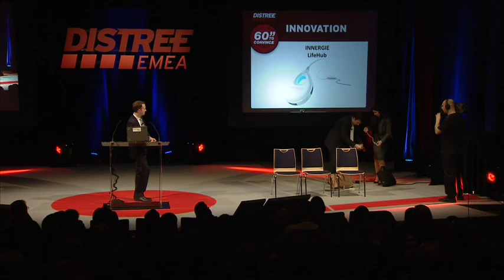EMEA 2014 60 Seconds to Convince Innergie